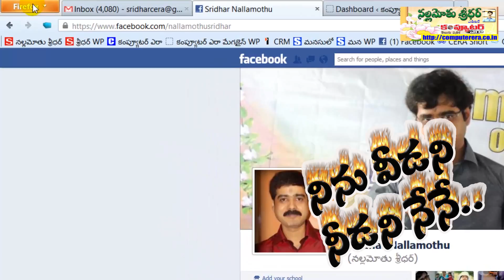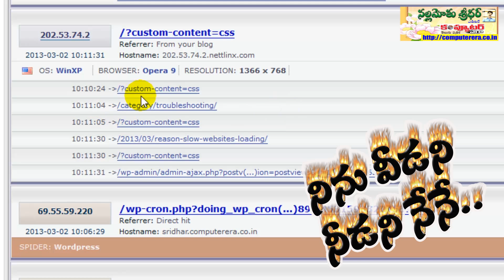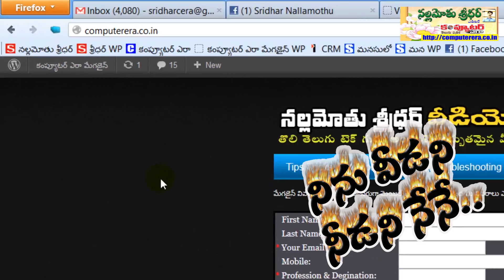How to Tell Websites Donot Track your Visits?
When we visited any website, it tracks our details like IP Address from where we came, operating system we used and screen resolutions etc. In recent times privacy becomes bigger issue. By keeping this in mind Modern browsers like Firefox provides one option called "Do not track".

In this video demonstration I explained how to use this option and demonstrated what details usually websites store from visitors.

Regards

Sridhar Nallamothu

మనం ఏ వెబ్‌సైట్‌ని ఓపెన్ చేసినా.. మన IP అడ్రస్ ఏమిటి, మనం వాడుతున్న ఆపరేటింగ్ సిస్టమ్ ఏమిటీ, మన స్క్రీన్ రిజల్యూషన్ ఏమిటి, సరిగ్గా ఏ టైమ్‌లో ఏ పేజీని ఓపెన్ చేశాం వంటి పలు వివరాలు ఆ వెబ్‌సైట్ ఓనర్‌కి తెలిసిపోతాయి... అదెలాగో ఈ క్రింది వీడియోలో మీరు చూడొచ్చనుకోండి.

ఇలా మన వివరాలు వెబ్‌సైట్ (సర్వర్‌) నమోదు చేయకుండా అడ్డుకునే విధంగా కూడా మనం ఏర్పాటు చేసుకోవచ్చు. తాజాగా Firefox వంటి బ్రౌజర్లలో ఈ ఆప్షన్ లభిస్తోంది. దాన్ని ఎలా వాడాలో, ఫలితం ఎలా ఉంటుందో ఈ వీడియోలో వివరంగా చూపించడం జరిగింది.

ప్రతీ పిసి యూజర్‌కీ పనికొచ్చే ఈ వీడియోని మీ ఫ్రెండ్స్‌తోనూ షేర్ చేయగలరు.

ధన్యవాదాలు

- నల్లమోతు శ్రీధర్
ఎడిటర్